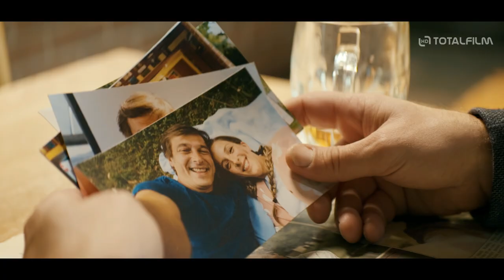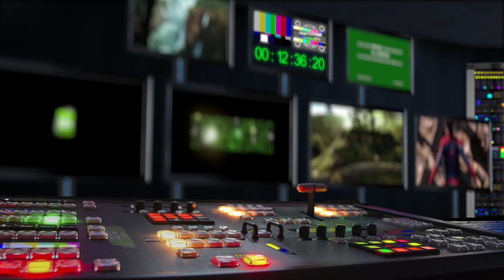Zatmění (2023) HD trailer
Zatmění je konverzační thriller s nádechem cynické komedie. Příběh je situován do pozdního odpoledne listopadového dne a blížící se neúplně zatmění měsíce přivolává pokleslé úmysly. Netradiční Netradiční postavení Slunce a Luny dává vzniknout neobvyklému jevu, krvavému měsíci.